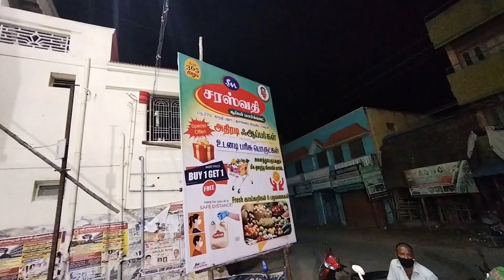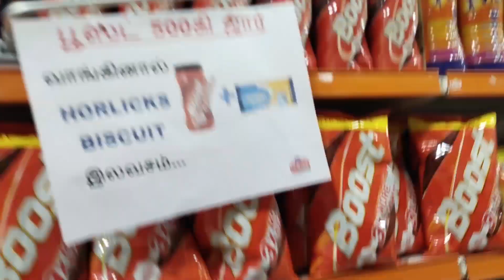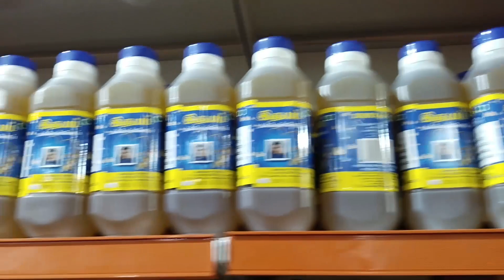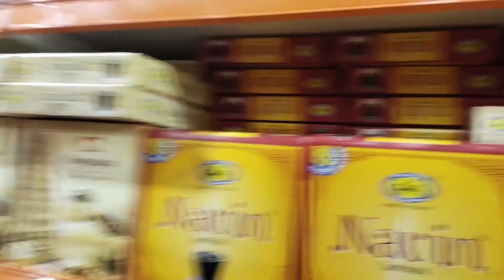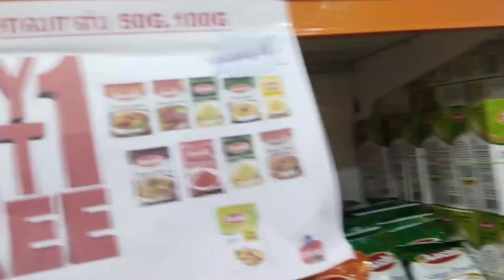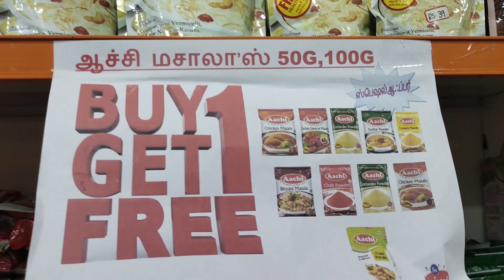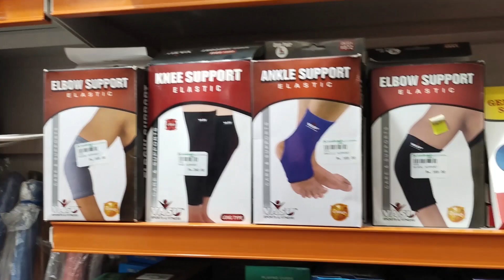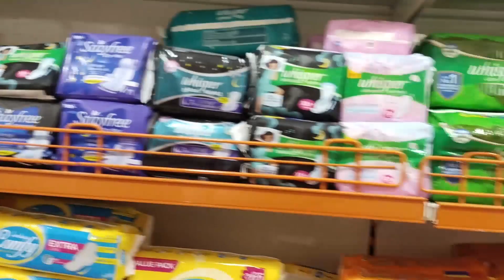super market review in tamil buy1get1 //pyvlogs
SARASWATHI SUPER MARKET - சரஸ்வதி சூப்பர் மார்க்கெட்
No.279, Gandhi Bazaar, Gingee, Tamil Nadu 604202
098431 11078